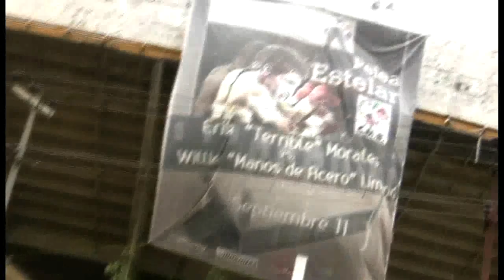El Color de la Gala Boxística Bicentenario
Los boxeadores Erik Morales, Edgar Sosa y Ana María Torres se adjudicaron la victoria en sus respectivas peleas, con lo cual el evento realizado en la Plaza de Toros de la Ciudad de México resultó una ´Fiesta Mexicana´